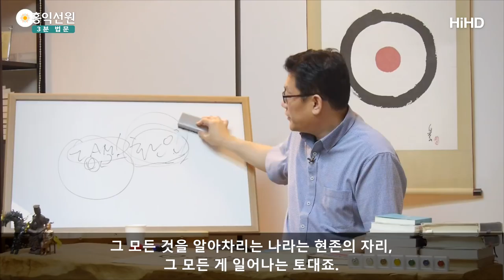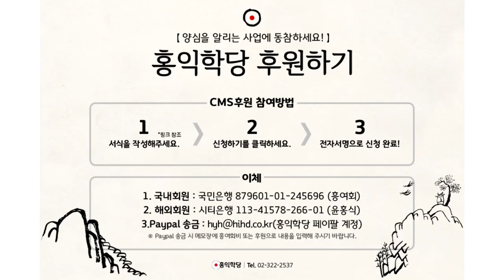[3분 법문] 모른다로 청정하게 _홍익선원.윤홍식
(170712 수밤 대담)
모든 걸 내려놓고 “몰라!”하고,
어떤 판단도 잠깐이라도 좀 멈추고
제발 1초라도 멈추고,
여러분의 그 순수한 존재 자체를 직시해 보시라는 겁니다.

어떤 때도 묻지 않은 순수한 나의 본래 모습, 맨얼굴.
이게 맨 모습이라고 해서  본래면목 그럽니다. 본래 얼굴.
자기의 민낯이죠.
민낯을 좀 보시라는 거예요.

판단만 안하시면 돼요.
그럼 가장 순수한 자신의 모습을 만납니다.
이 모습을 있는 그대로 직시하는 연습을 안 하시면요,
오염되어 있어요.
생각이나 감정, 다 오염되어 있습니다.

언행의 습관들로 다 오염되어 있습니다, 여러분 마음이.
그런데 희망이 있다는 게 놀랍죠.
“모른다!”하면 청정한 그 자리가 드러납니다.
이게 구원의 기적이에요.

“모른다!”하면 여러분은 순수해질 수 있다는 게
그거 엄청난 겁니다.
엄청난 때가 꼈어도, 엄청난 업장이 쌓였어도,
선사들이 그럽니다. “허공을 더럽혀봐라!”
허공을 더럽힐 수는 없어요.

우리 마음이 아무리 더러워져도 참나는 더럽힐 수가 없어요.
이건 차원이 다른 자리에요.
시공 안에 생각, 감정, 오감은 더러워질 수 있어요.
더러운 생각, 더러운 감정, 더러운...
추잡스러운 어떤 언행을 할진 몰라도
그 모든 것을 알아차리는 나라는 현존의 자리,
그 모든 게 일어나는 토대죠.
이 화이트보드 같은 토대.
화이트보드를 아무리 더럽힌다고 해도
이 본바탕은 그대로 있습니다.

이걸 안지웠다해도 본바탕은 그대로에요.
지워서 깨끗하다는 걸 보여드리는 것뿐이지.
‘생각, 감정, 오감이 난리를 치고 있어도
그 순간에도 이 허공은 더럽혀지지 않는다!’하는 걸 직시하고 계시면
여러분 생각, 감정, 오감과 함께 굴러가고 있어도
참나는 청정하다는 걸 정확히 알아요.
이 모든 것을 알아차리는 자는 청정하다.

의심스러우시면 “몰라!”해보시면 느껴지십니다.
“그러네!”하고 또 살아가시고, “그러네!”하고 또
이 짓을 계속 하시다보면 어느 날 이 짓도 귀찮아서
“그냥 그래~”하고 또 살아가실 때가 와요.

“그냥 그런 거지 뭐” 확철대오는요, 그런 거예요.
너무 익숙해서 “아유~ 그냥 참나지 뭘, 뭐가 있어, 뭘 어쩌라는 거야”
거기에 대해서 더 고민할 어떤 이유도 못 찾는 상태.
당연히 그런 거지,
이거는 그렇게 살려고 계속 해야 느껴지시지
한번 체험으로 그러는 건 아니에요.

왜냐? 한번 체험으로 그렇다면
그렇다는 기억만 있지 현실에서 깨어있는 건 아니거든요.
그런데 지금 깨어있는 거죠.
지금 깨어있으면 더 할 말이 없다는 거예요.

지금 깨어있고, 계속해서 깨어있음이 흐르고
‘진짠가?’하고 또 다시 돌아봐도 또 그 자리고,
오늘 또 돌아봐도 그 자리고,
내일 또 돌아봐도 그 자리고.
며칠째 돌아봤는데 늘 그 자리면
웬만하면 그냥 그 자리죠.

이런 식으로 하나씩 진리를 몰아가서
자기가 의심할 수 없게,
자기 생각이 의심할 수 없게 만들어놔야 지혜에요.

여러분 생각이 ‘아! 의심할 수 없다. 자명하다!’라고
승복하게 만들어 놓은 게 지혜에요.
그 지혜들을 많이 갖고 계시면
그 지혜들은 살아있는 정보이기 때문에
여러분 깨어계시면 그 지혜들도 같이 활동해 버립니다.
그래서 판단을 도와줘버려요.
이게 이제 지혜가 여러분 것이 됐다는 거예요.